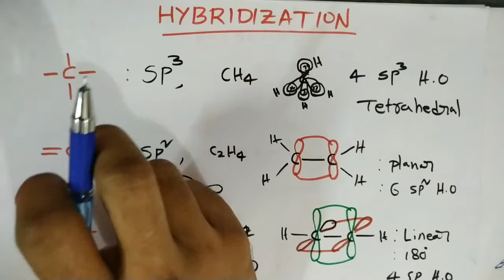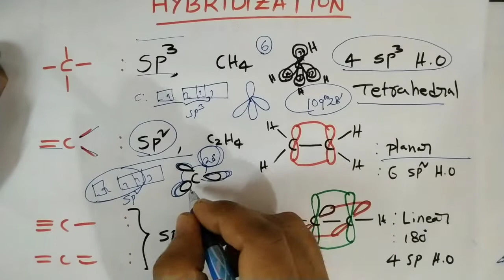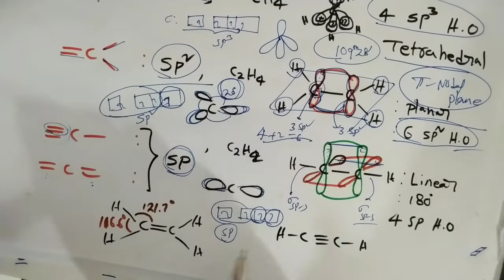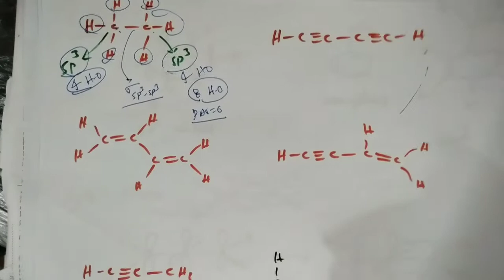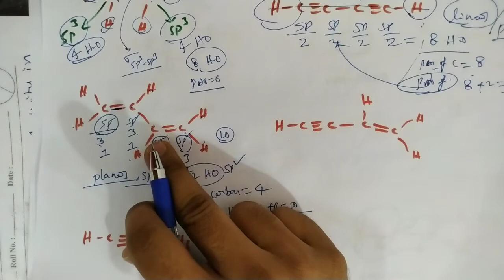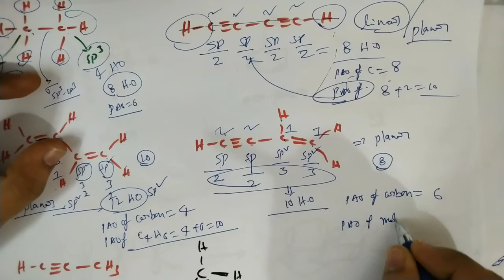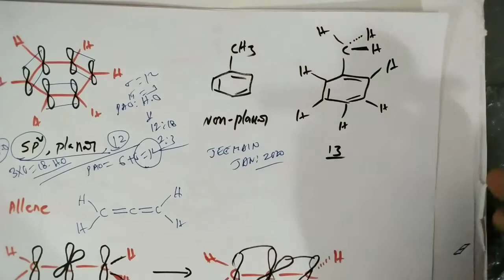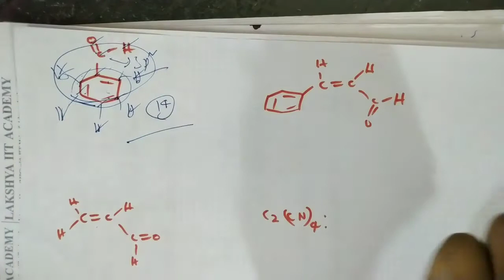Lecture-1 ll target IIT-JEE 2021 ll Hybridization of organic molecules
jeemain2021 Hybridization of organic molecules, structure and calculation of hybrid orbitals